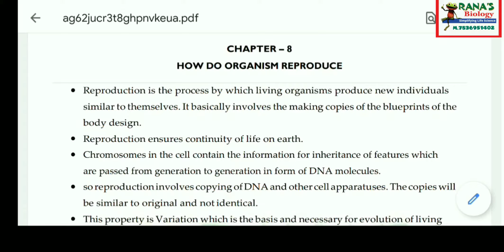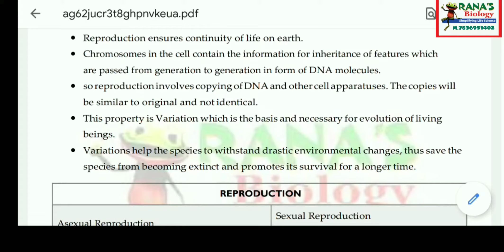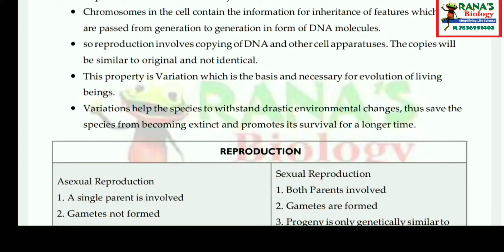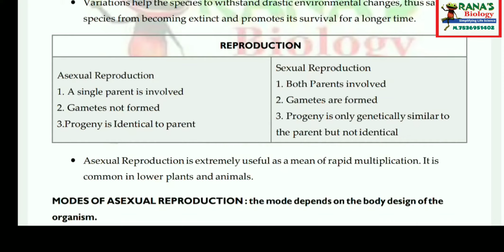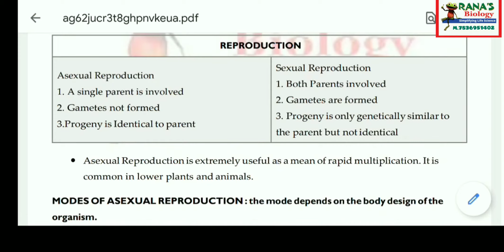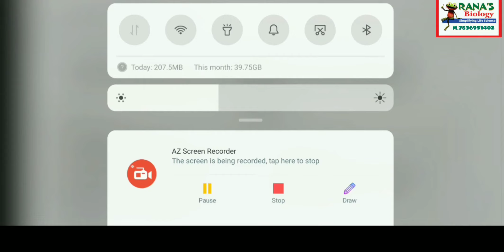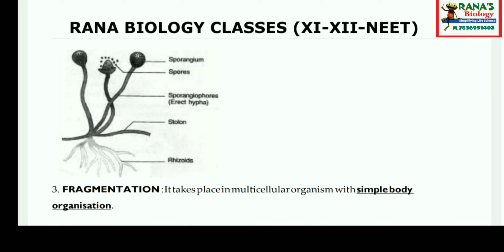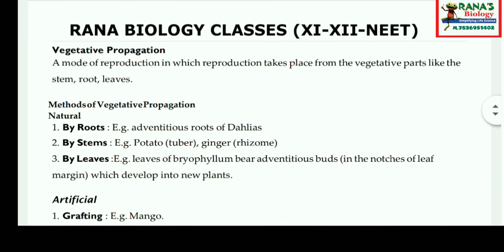class 10 science Chap-8 How Do Organisms Reproduce (Part-1)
To Download App From Google Play Store Click On Link Given Below
OR Go On Play Store Search -Rana Biology Classes

•   Flower is the reproductive organ.
•   It has four whorls – Calyx, Corolla, Androecium, Gynoecuim.
•   Calyx and corolla are accessory parts.
•   Androecium - Male reproductive organ producing pollen grains.
•   Gynoecium - Female reproductive organ having ovule (egg).
•   Pollination – Transfer of pollens from anther to stigma for fertilization.
•   Fertilization – Fusion of male and female gametes.
•   Double fertilization (Triple fusion and syngamy) – unique events in the embryo sac of ovules.
Asexual Reproduction in Animals
•   Fission(a) Binary fission → eg. Amoeba(b) Multiple fission → eg. Plasmodium
•   Budding → eg. Hydra
•   Regeneration → eg. Planaria, Hydra
Sexual Reproduction (Human)
•   Human being is heterosexual.
•   Reproductive system includes:(a) Primary sex organs: Testes (males) and ovaries (females)(b) Secondary sex organs: Genital ducts and glands (males) and fallopian tubes, uterus, vagina (females)
•   Male sex hormone is testosterone and female sex hormones are progesterone and estrogen.
•   Puberty is attained at the age of 13 – 14 years in males and 10 – 12 years in females.
•   The zygote formed after fertilization develops into embryo which gets implanted in uterus.
•   Placenta (a disc-like special tissue) develops between uterine wall and embryo for nourishment of the embryo.
•   Gestation period in humans is 280 days.

The main purpose of this page is to provide  quality education, here we specially target class 9-12 and NEET. Along with video lectures you can access free study material by downloading our application.

For App- Go on play store search -Rana Biology classes